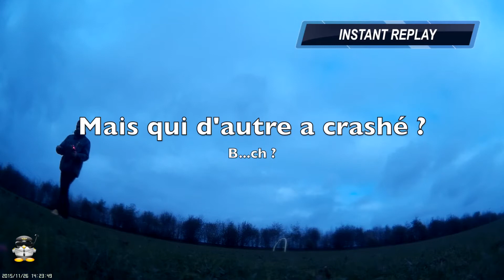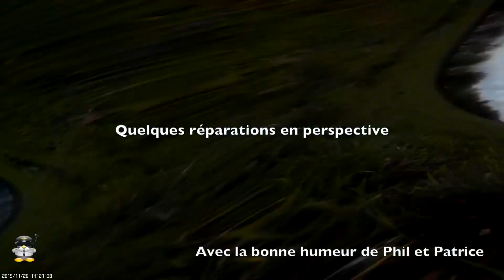20151126 FPV Betton